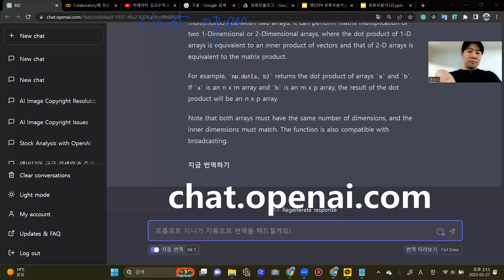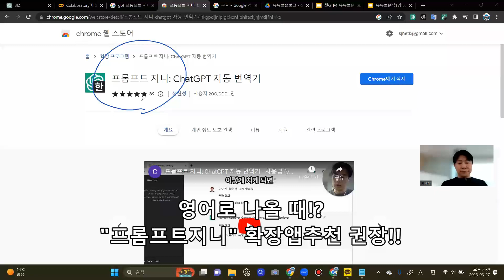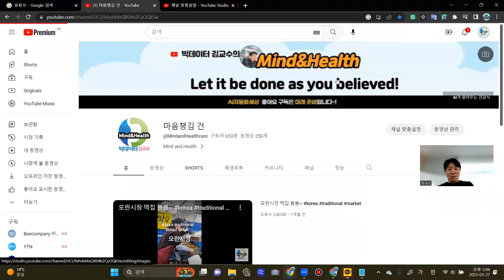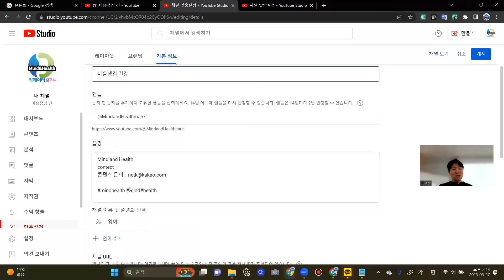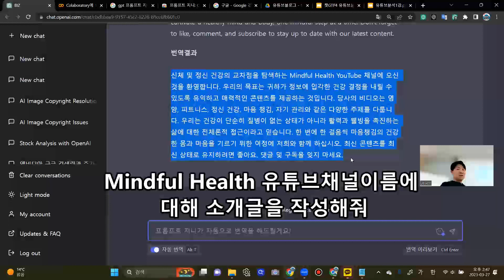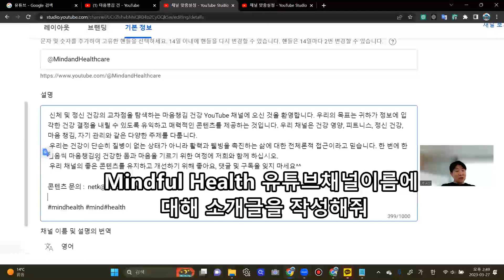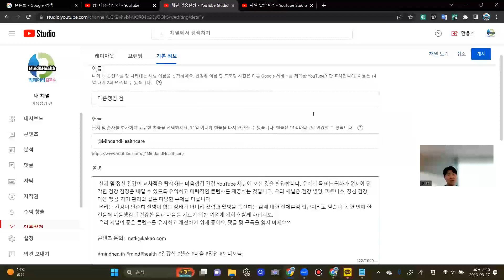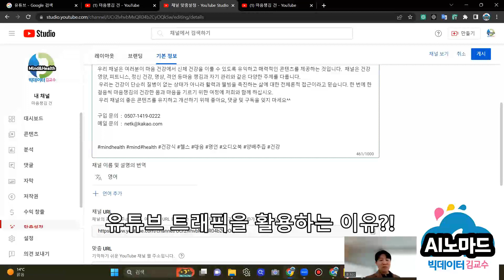유튜브 시작 하기, 챗gpt로 구독자 1000명 만들기 도전!(1강 챗gpt로 채널개설과 트래픽의 이해)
유튜브 시작 하기, 챗gpt로 구독자 1000명 만들기 도전중!! 현재 6분의 전문가와 함께 하고 있습니다. 같이 참여하시기 희망하시는 분 댓글 주세요^^!(1강 챗gpt로 채널개설과 트래픽의 이해)
 안녕하세요 AI 노마드 구독자님.. 저희 채널 구독자님들은 유뷰브 분석에 가장 관심이 많으십니다.
현재  실험자 6분이  구독자 1000명 만들기에 도전을 시작합니다. 진행과정을 공유드립니다.

chatGPT로 채널 개설에 참여하신 여섯 분의 주제는 자세교정, 미스트(물건강), 미용 헤어관리, 심리상담, 건강식, 안전교육의 주제로 참여합니다. 유튜브 구독자 1000명이 주는 변화에 대해 공유예정입니다. 많은 관심바랍니다^^

 끝까지 정주행하시면, 1000명 구독자를 같이 만드실 수 있습니다. 화이팅^^

 빅데이터 김교수께
 * 문의는 댓글로 남겨주시면, 모아서 추가 영상으로 답변드리겠습니다^^
 * 줌교육신청접수 : 영상을 보시고 줌(Zoom) 컨설팅/실습지도를 원하는시는 분은 아래 링크로 신청하시면, 매주 수, 금, 토 중 선택하여 참여하실 수 있습니다.